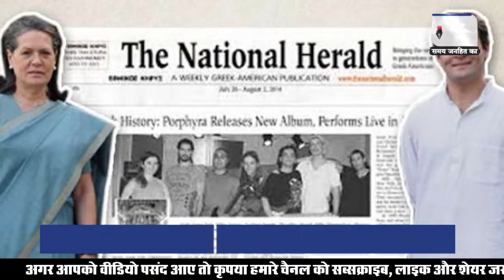Rahul Gandhi: Congress Leader Netta Dsouza spitting on female security & police || JANHITTIMES